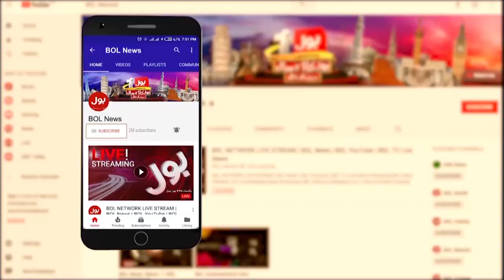Peshawar : Nursing Staff Protest | Peshawar Latest Updates | Breaking News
Peshawar : Nursing lady Staff Protest | Peshawar Latest Updates | Breaking News
Peshawar | Nursing Staff | Peshawar Protest | Peshawar Latest News